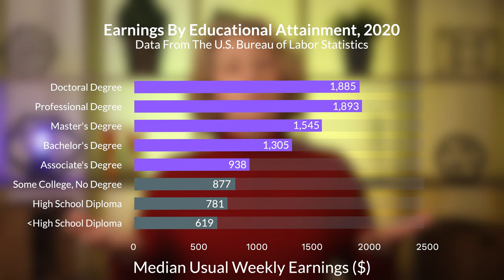Why Are Men Skipping College?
Gentlemen, pursue education!  Make sure you are doing all you can to make sure your future is successful.

--Background Music—
Song: Glimpse of Winter

Timestamps –
00:00 - Introduction
01:11 - Academic Encouragement
01:58 - Reading Proficiency
02:56 - Short Term Solutions vs Long Term Opportunities
04:24 - Self-Taught vs Formal Education
05:44 - Cost of College
07:09 - Completing The Application Process
07:49 - Conclusion